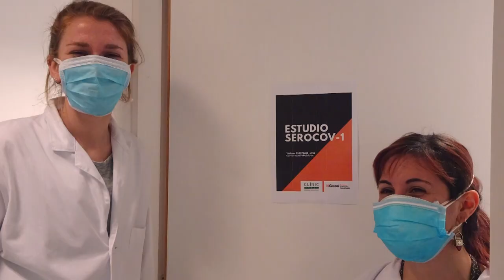Proyecto SEROCOV: experiencia investigadora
Patricia Sotomayor y Sara Torres, ex alumnas del Máster de Salud Global ISGlobal-UB 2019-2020, comparten su experiencia al colaborar con el primer estudio serológico de COVID-19 efectuado en personal sanitario. El proyecto SEROCOV, coordinado por ISGlobal y el Hospital Clínic de Barcelona, reveló que el 11,2% del personal sanitario de este centro hospitalario se había infectado con nuevo coronavirus, SARS-CoV-2.